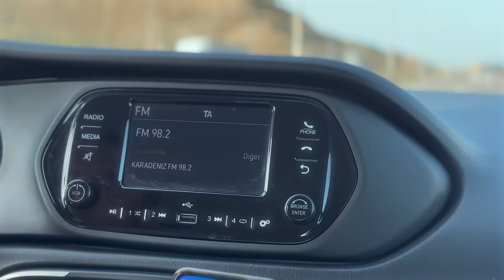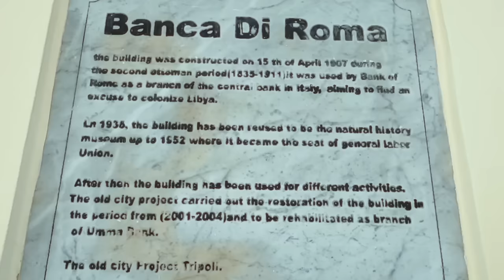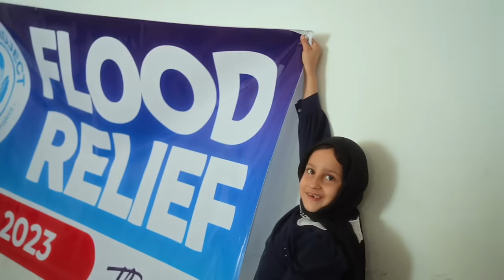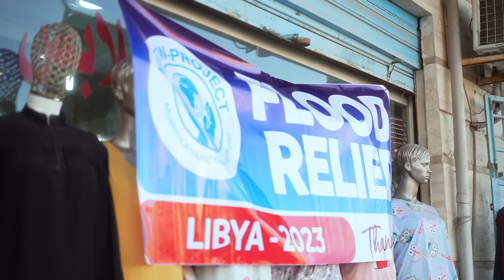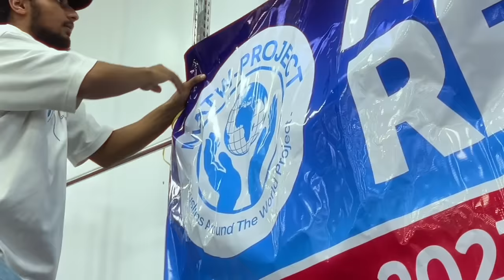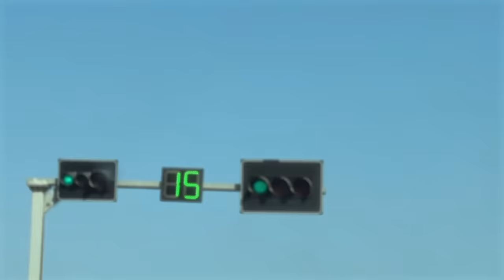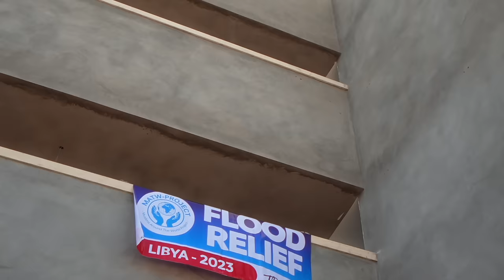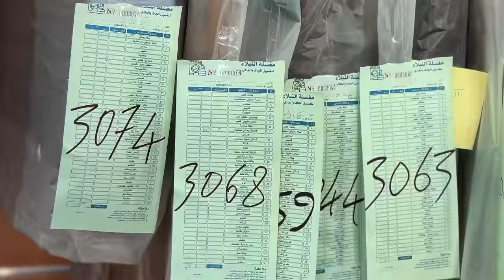LIBYA - First Time In a Decade